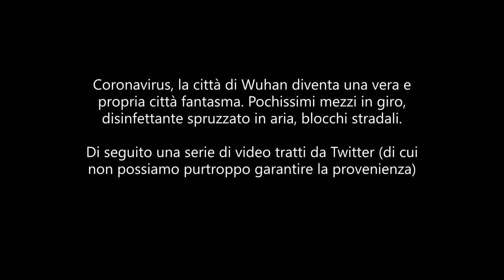Coronavirus, le immagini provenienti dai social mostrano una Wuhan fantasma